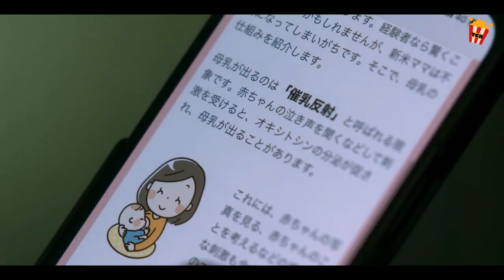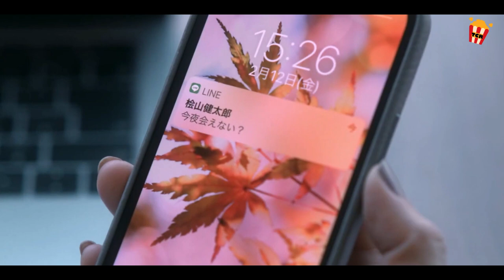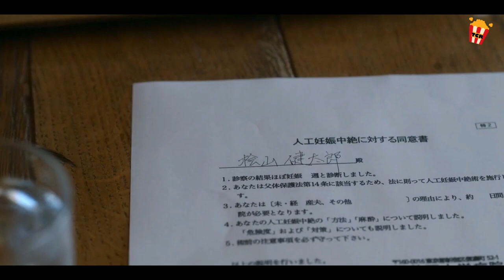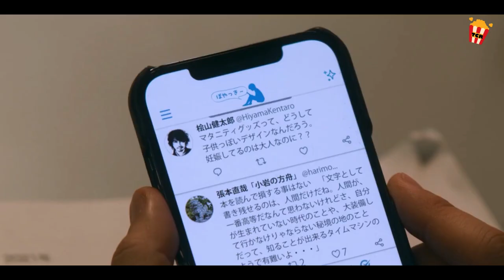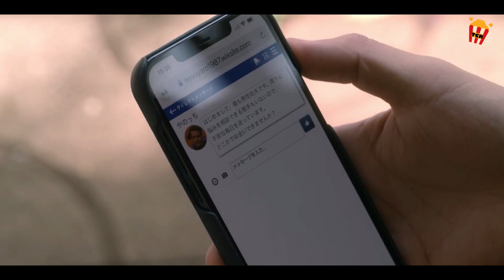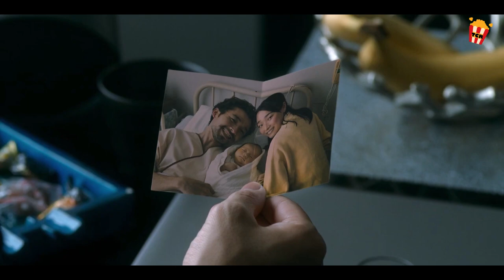Isang Babaerong Lalaki, biglang Nabuntis!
Nang ang isang matagumpay na ad executive na nakuha na ang lahat ay nabuntis, napipilitan siyang harapin ang mga hindi pagkakapantay-pantay sa lipunan na hindi niya kailanman naisip.
Title:  He's Expecting (2022)